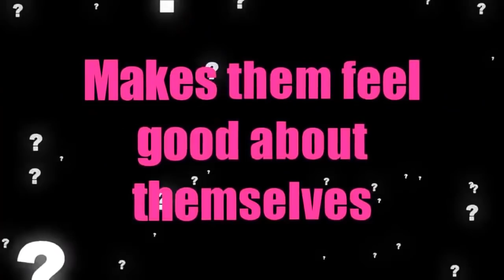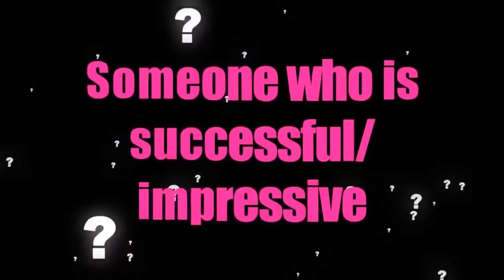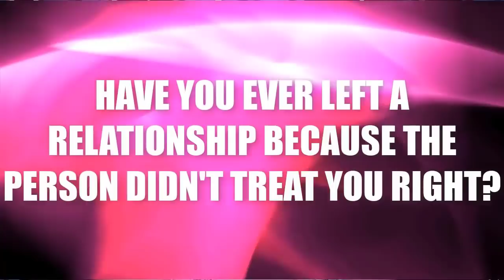WHY the Narcissist Picked YOU (Exactly What Narcissists Want in a Source of Narcissistic Supply)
WHY the Narcissist Picked YOU (Exactly What Narcissists Want in a Source of Narcissistic Supply) - If you've ever wondered why the narcissist in your life chose you, this is exactly what you need to know. Today, let's talk about
why narcissists pick you.

Why do empaths attract narcissists, sociopaths and psychopaths? Why do narcissists play mind games with you? How do narcissists test you to find out if you'll make good supply?